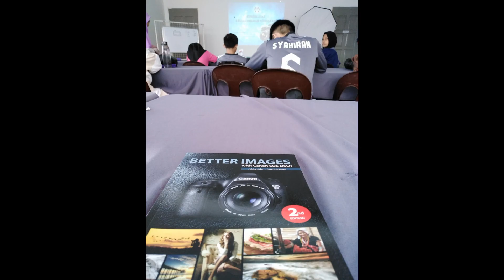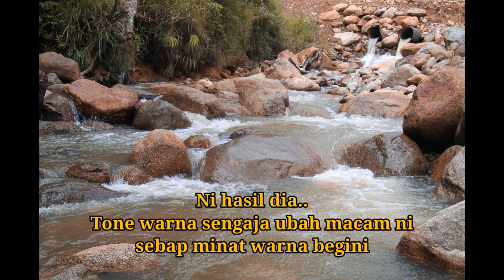Video Kursus Usahawan Photography di Mesilou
Kursus usahawan photography anjuran Jpsm sabah...antara asas dalam photography kena faham Iso, Aperture & Shuterspeed...

Terus support channel ini gais tq..